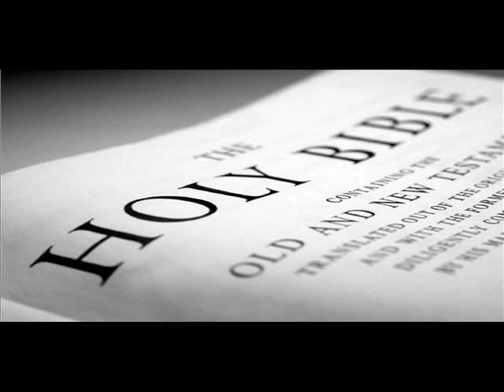Lester Roloff - Have You Been In The Garden With Jesus